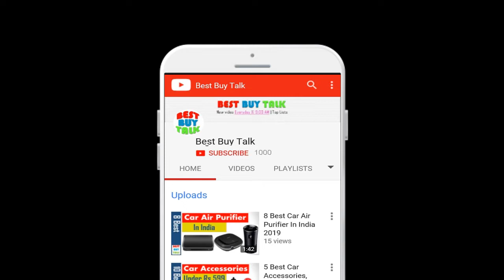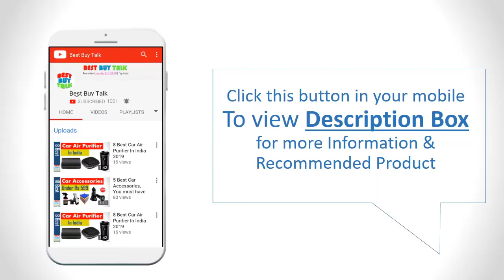✅Best Refrigerator under 30000 - 45000 | Side By Side Refrigerator Under 40000 in India 2024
✅Buy on Amazon👇👇
1. LG 420 L 4 Star Frost Free Double Door Refrigerator

2. Samsung 415 L 4 Star Inverter Frost Free Double Door Refrigerator

3. BPL 564 L Frost Free Side-by-Side Refrigerator

4. Amazon Basics 564 L Frost Free Side-by-Side Refrigerator with Water Dispenser

5. LG 308 L 3 Star Inverter Frost-Free Doube-Door Refrigerator

6. LG 335 L 4 Star Inverter Frost-Free Double-Door Refrigerator

7. LG 284 L 4 Star Inverter Frost-Free Double-Door Refrigerator

8. Whirlpool 340 L 4 Star Inverter Frost-Free Double-Door Refrigerator

9. Haier 320 L 3 Star Frost-Free Double Door Refrigerator

10. LG 308 L 4 Star Inverter Frost-Free Double-Door Refrigerator

What are the best refrigerators under 40,000 Indian rupees?
Which is the best refrigerator under 30k?
What is the best double door refrigerator in India under Rs 30,000?
Which is the best refrigerator under 33k?